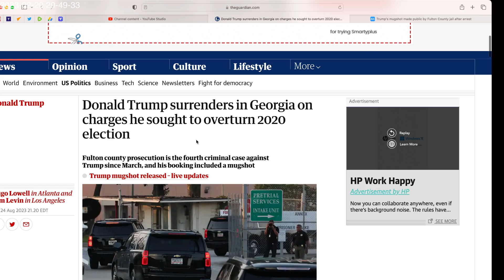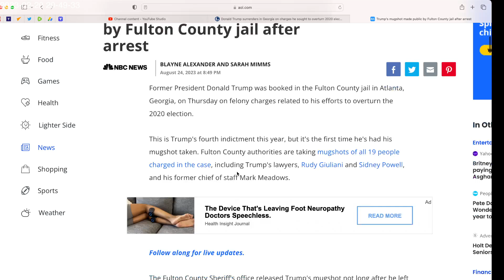Here's Trump's Mug Shot from Georgia jail. It is a huge success. Trump popularity will soar higher.